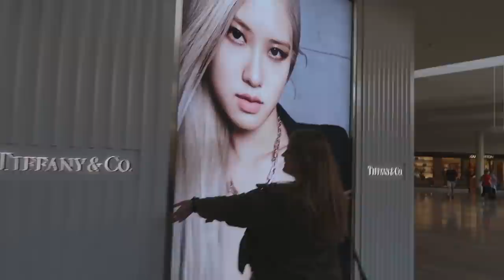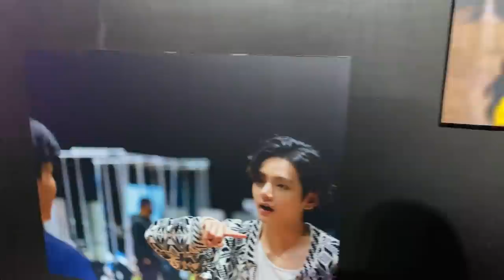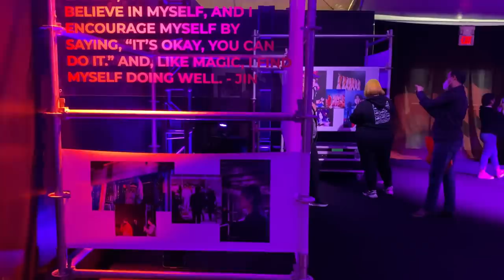🚨ENGANAMOS A HYBE? FOMOS NA EXPOSIÇÃO DE FOTOS DO BTS EM LAS VEGAS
Hoje viemos trazer nosso primeiro vlog em Las Vegas, fomos na exposição de fotos do BTS: BEHIND THE STAGE: PERMISSION TO DANCE.
Tivemos que burlar as regras e ser tipo LIKE A CRIMINAL UNDERCOVER, mas no final acho que o resultado foi mara! Venham ver as fotos e compartilhar dessa experiência com a gente.

Quem somos?